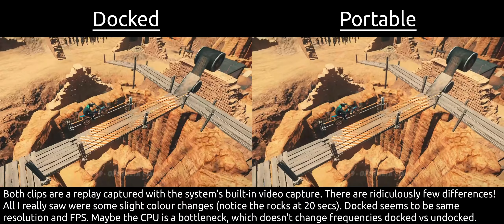Docked vs undocked graphics comparison - Trials Rising on Nintendo Switch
Yeah... not that exciting.